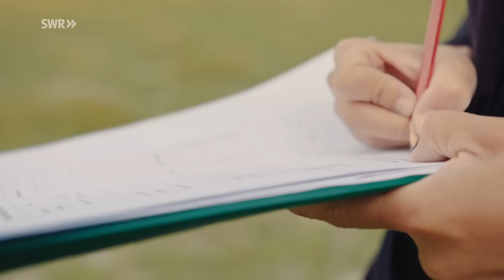Wachgeküsst - Österreichs Burgenland im Aufwind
Burgen, Wein, Seen und unendlicher Horizont: Ein Land für Genießer und Naturfreunde, in dem Menschen mit Ideen und Idealismus neue Akzente setzen.

Das Burgenland ist Österreichs jüngstes Bundesland - ein Sonderfall. Verwöhnt von der Sonne und geprägt vom Wind liegt hier der Nationalpark Neusiedler See-Seewinkel. Diese Steppenlandschaft ist mit Schilfgürteln und Salzlacken Heimat für hunderte Vögel, Insekten und Säugetiere. Der Neusiedler See, Österreichs größter See, zieht jedes Jahr mehr als eine Million Tourist:innen an. Das Burgenland galt jahrzehntelang als wirtschaftliches Sorgenkind Österreichs: An der Grenze zu Ungarn war es durch den Eisernen Vorhang von Handel und Innovation abgeschnitten. Doch die Menschen dort blicken visionär Richtung Zukunft. Winzer Fabian Sloboda lagert seinen Wein im Neusiedler See im Westen Österreichs. Die Aussteiger-Familie Elpons hat im Südburgenland einen besonderen Schafhof gegründet. Windkraftunternehmer Lukas Püspök verantwortet eine der größten Windkraftbaustellen Österreichs. Ornithologe Johannes Hohenegger schützt den Östlichen Kaiseradler. Biologin Victoria Werner sorgt im Nationalpark Neusiedler See-Seewinkel dafür, dass die Pflanzenvielfalt erhalten bleibt.

Diese Doku von Sarah Böld trägt den Originaltitel: „Faszination Österreich – Das Burgenland“, Ausstrahlungsdatum im SWR Fernsehen am 20.11.22.